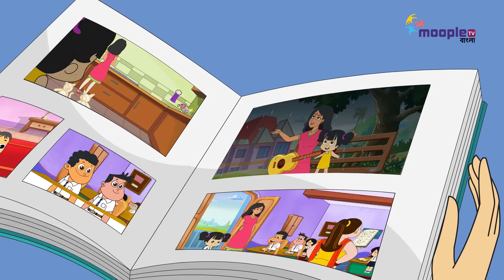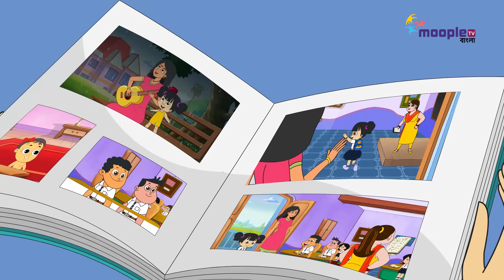Maa - মা | Bangla Cartoon | Bengali Rhymes For Children | Moople TV Bangla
Maa Bangla cartoon by Moople TV Bangla.
Singer: Oishi